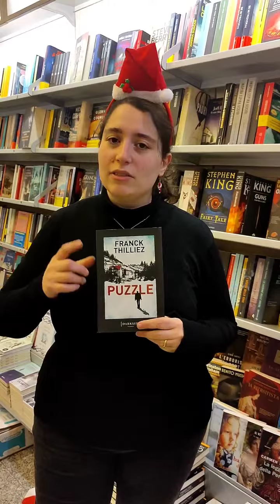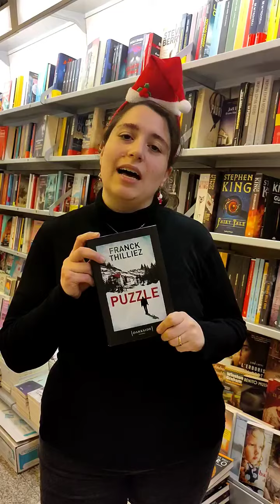ASPETTANDO IL NATALE... CON BRIVIODUE - Episodio 5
Oggi tocca a Barbara regalarvi un consiglio per il vostro Natale. Ed ecco qua un thriller psicologico di quelli ben fatti: PUZZLE, di Franck Thilliez.